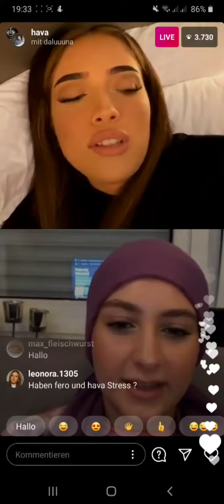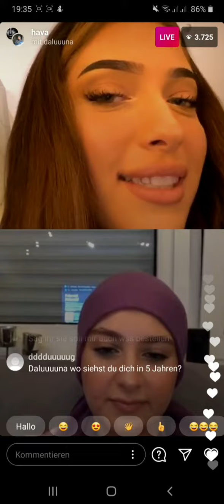Hava und Ihre Schwester Live